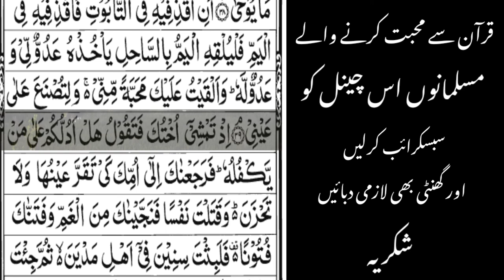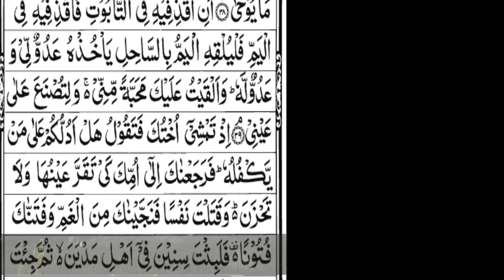beautiful recitation of surah taha | quran recitation | copyright free Quran audio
is channel ki all videos free copyright talawat e Quran hia.
no copyright talawat. copyright free Quran audio. recitation of Quran. recitation of surah taha. beautiful tilawat. beautiful recitation.